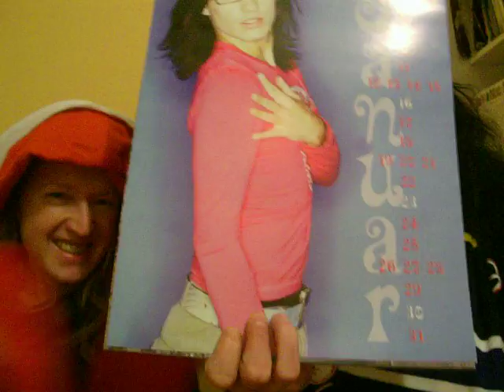ali und thowi: FROHE WEIHNACHTEN!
Weihnachten 2007